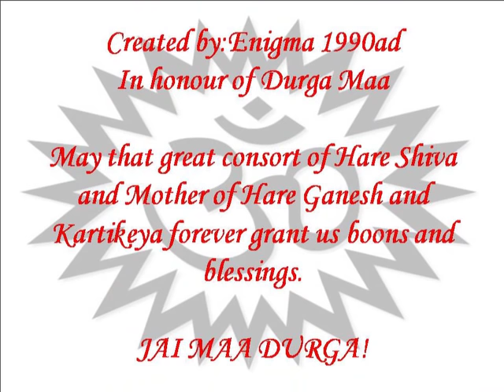Durga Bhajan (Hey Maa Durge)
This is another beautiful Durga Maa Bhajan.
Hope you enjoy it and please feel free to post any comments you may have.
Durga Mata blessings to all and ENJOY!